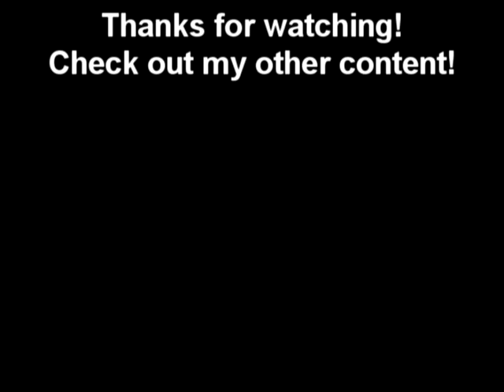Gemmy Singing "World Champion" Beer Drinking Trophy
Since Father's Day is coming up, I thought I would get something Father's Day themed for me to review! This beer drinking trophy was just the thing! It plays a beer drinking parody of a classic song. Made by Gemmy Industries. ENJOY!
P.S. Happy Father's Day 2017!